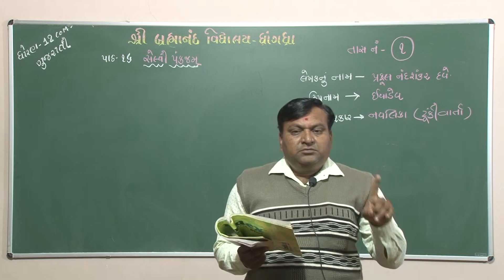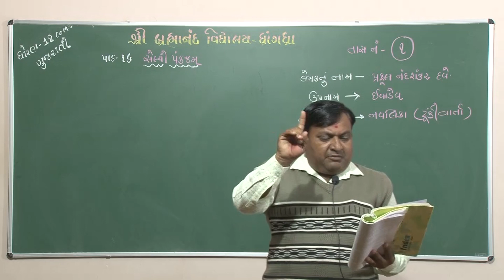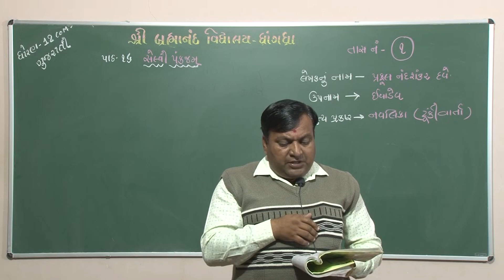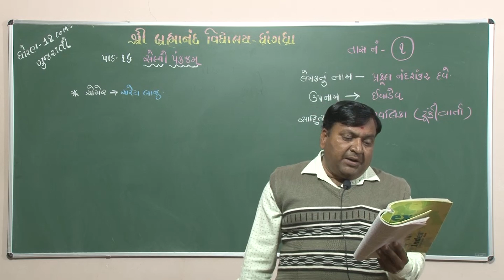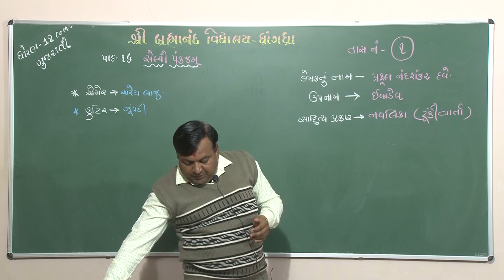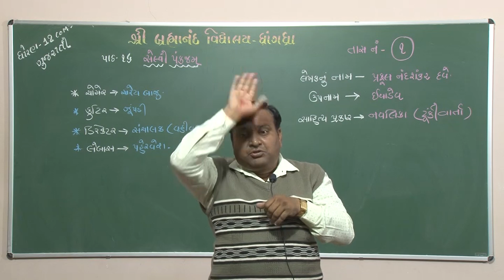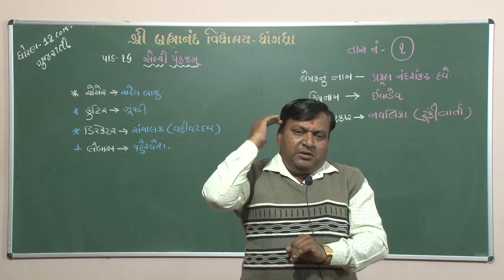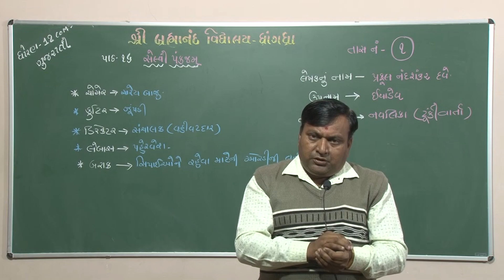12 Com | ગુજરાતી | પાઠ : સેલ્વી પંકજમ | Part - 1 | 05/01/2021